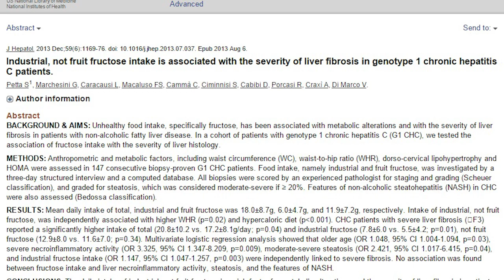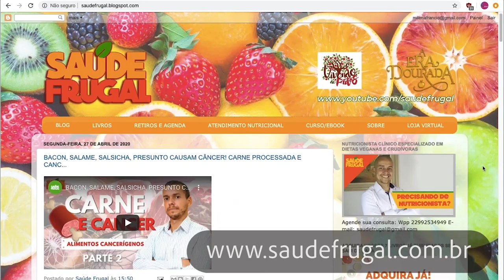SUCO FAZ MAL É VENENO! SUCO É PIOR QUE REFRIGERANTE?